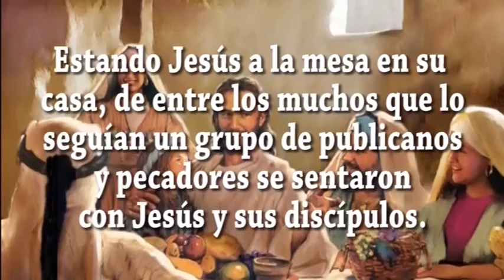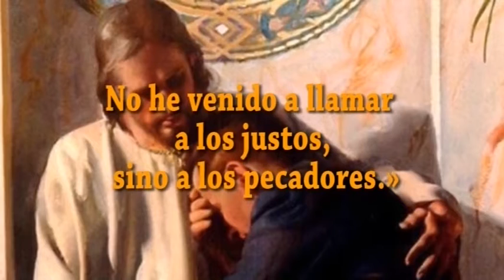EVANGELIO DIA 15 1 22 S Mc 2, 13 17